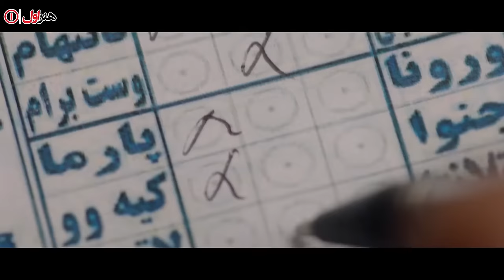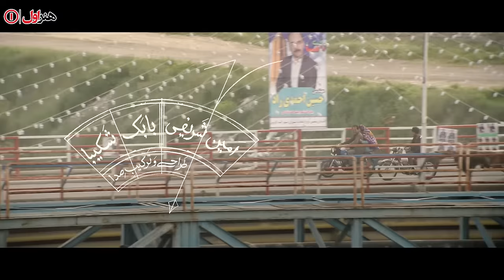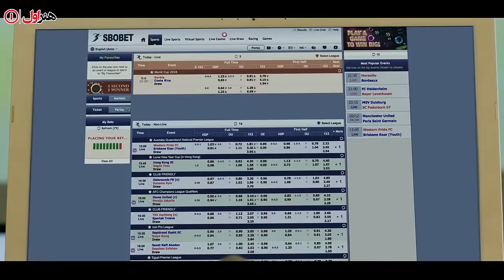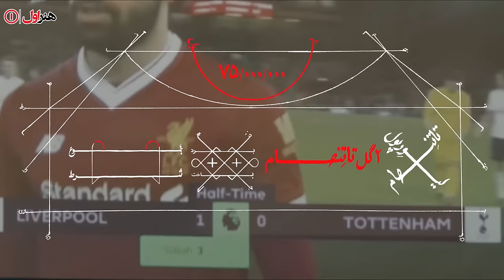فیلم سینمایی تومان - کامل | Film Toman - Full Movie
فیلم سینمایی تومان - کامل

خلاصه داستان
داستان این فیلم در چهار فصل رخ می‌دهد:
بهار: داوود کارگر یک کارخانه‌ی تولید لبنیات است.. او یادگیری شرط‌بندی را از سرمایه‌گذاری روی کارت‌های توتو-برای پیش‌بینی نتایج فوتبال- آغاز می‌کند و پس از مدتی به استعداد خود در پیش‌بینی نتایج پی می‌برد. همین اتفاق باعث می‌شود که او در همراهی با دوستانش عزیز، یونس، محمد، علی-و نامزدش آیلین کار را رها کرده و زندگی خود را صرف شرط‌بندی کنند.
تابستان: داوود و دوستانش سطح شرط‌بندی‌های خود را بالا برده و با سودهای به دست آمده از شرط‌بندی‌های پیشین یک خانه می‌سازند.
پاییز: یونس-که سوارکار مسابقات اسب‌دوانی است- در شرف یک شرط‌بندی سخت قرار می‌گیرد. بین داوود، آیلین و عزیز اختلافاتی صورت می‌گیرد. داوود تصمیم‌ می‌گیرد روی مسابقات اسب‌دوانی شزط‌بندی کند.
زمستان: داوود پس از چند باخت جدی، تصمیم می‌گیرد که .

این فیلم در بخش سودای سیمرغ سی و هشتمین دوره جشنواره فیلم فجر حضور یافت و برنده‌ی جایزه‌ی «بهترین فیلمبرداری» از این جشنواره شد.

بازیگران:
میرسعید مولویان، مجتبی پیرزاده، ایمان صیاد برهانی، حامد نجابت، پردیس احمدیه

کارگردان: مرتضی فرشباف
تهیه‌ کننده:سعید سعدی
نویسنده:مرتضی فرشباف

ژانر: درام

Film Toman - Full Movie

The story of this film takes place in four seasons.
Spring: Davoud is working at a dairy producing factory in a small town. He realizes that he has a talent in predicting matches, so he starts gambling with his money and quits his job.
Summer: Davoud and his friends gain lots of money and build a house.
Fall: Yunes, a jockey in horse racing, is facing a dilemma about gambling. There is a conflict between Davoud and his friends. Davoud decides to bet on horse racing.
Winter: After some losses, Davoud decides to move to another city.

This film was nominated in Fajr International Film Festival and won the best cinematography award.

Release: 2020

Cast
Iman Sayad Borhani, Mirsaeed Molavian, Mojtaba Pirzadeh, Hamed Nejabat , Pardis Ahmadieh

Director: Morteza Farshbaf
Producer: Saeed Sa'di
Writer: Morteza Farshbaf

Genre: Drama